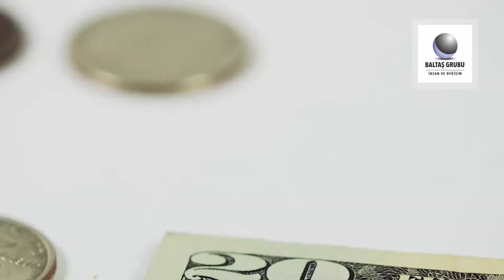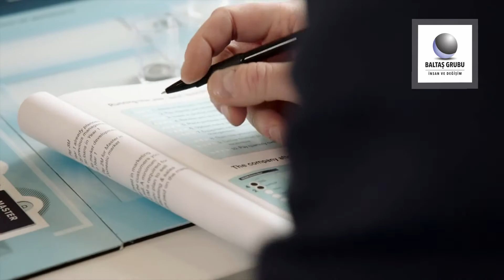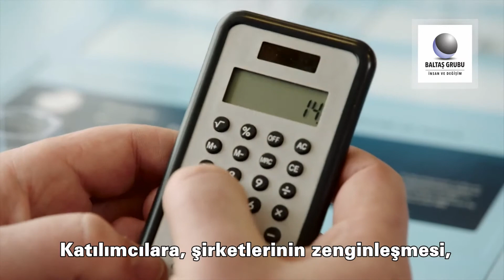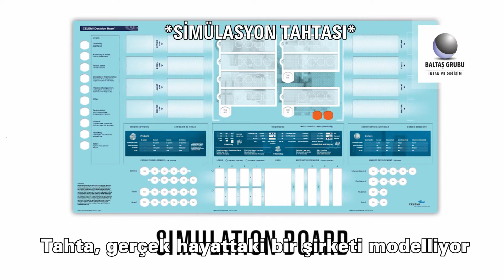Decision Base - Stratejik Yönetim ve Planlama Simülasyonu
Finans, pazarlama, üretim, ürün geliştirme konularında stratejik planlamanın temellerini gösteren en etkili yönetim simülasyonu.

• Büyük resmi görmek

• Verilen kararın tüm organizasyonu nasıl ve ne şekilde etkilediğinin anlaşılması

• Finans, pazarlama, üretim, ürün geliştirme konularında stratejik planlamanın yapılması

• Hızla değişen pazarda doğru yatırım ve etkin kaynak kullanımının sağlanması

• Süreçlerin iyileştirilmesi için harekete geçilmesi